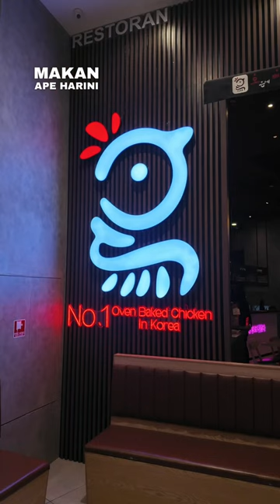Ayam goreng cheese tarik sampai Korea!